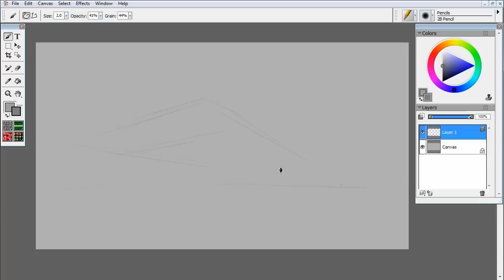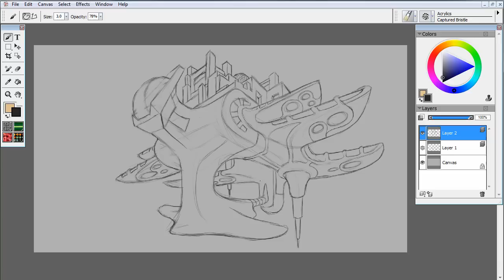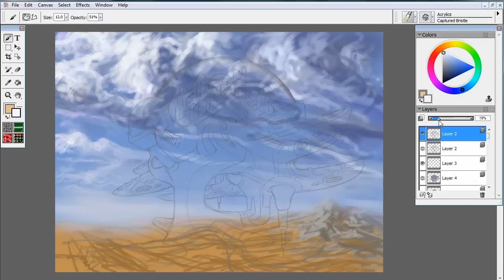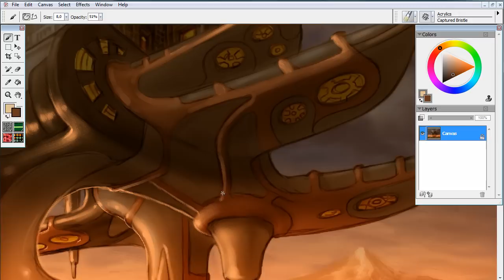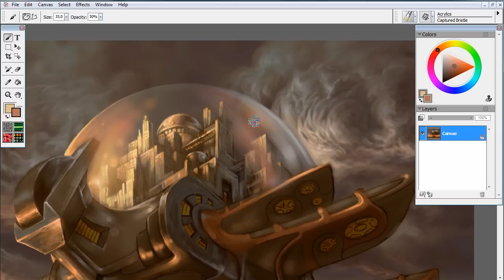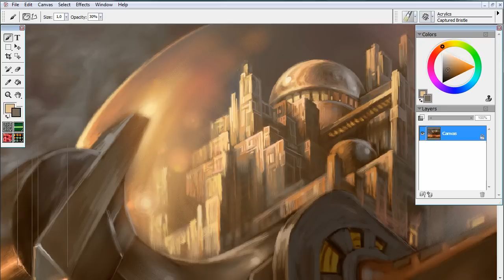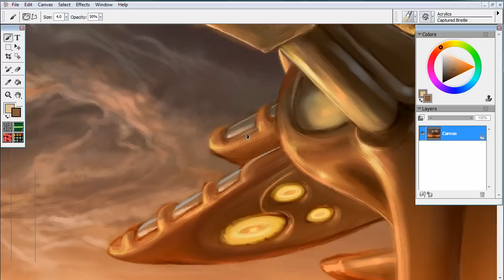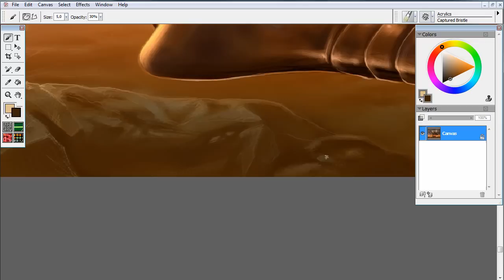Digital Painting - Flying Fortress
Aircraft Concept - Flying Fortress

Software: Corel Painter Essentials, GIMP
Hardware: Wacom Intuos3 A4